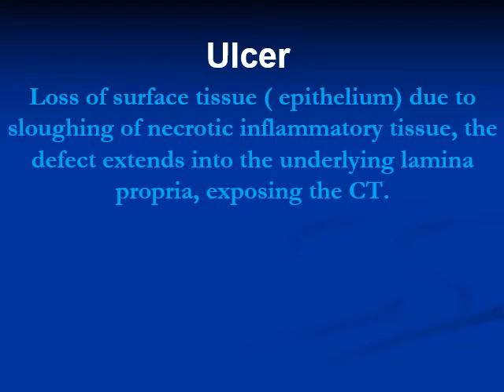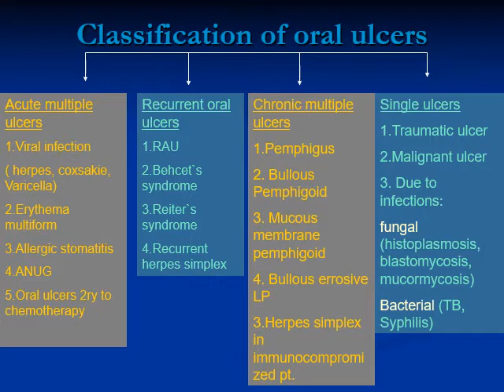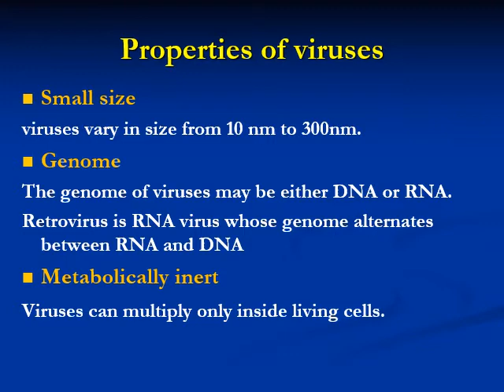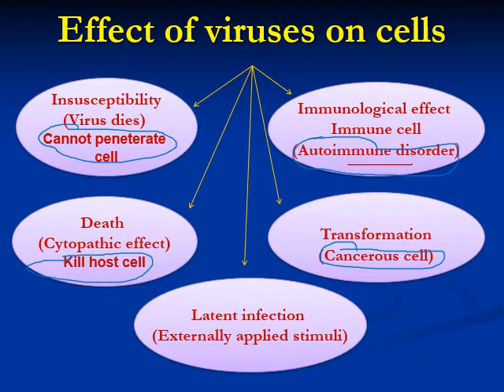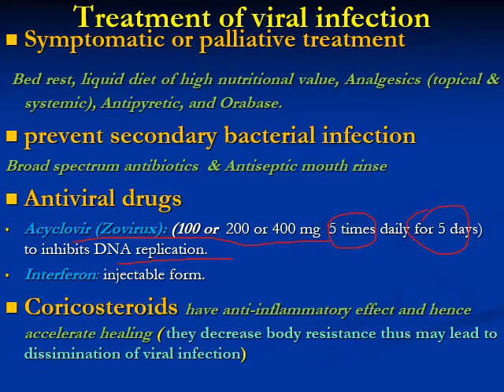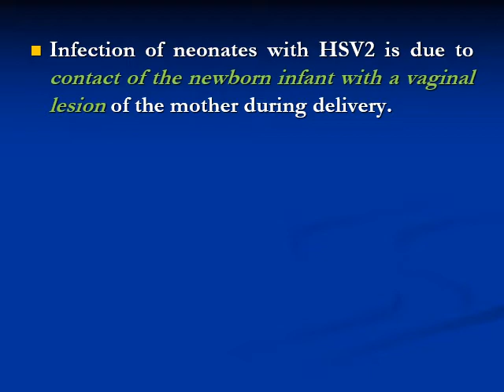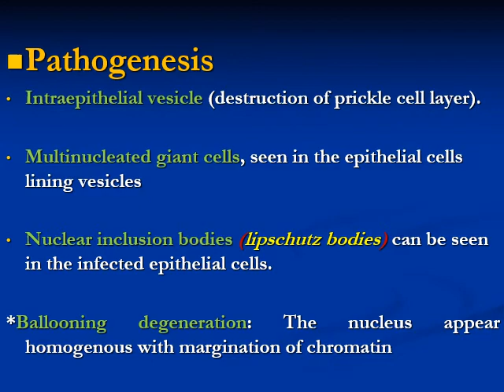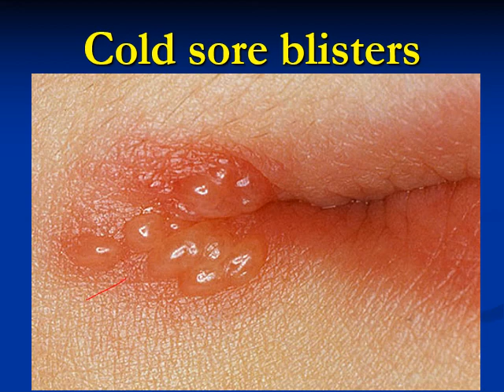Oral Med 4 | Lec 1 | ulcerative oral lesions 1